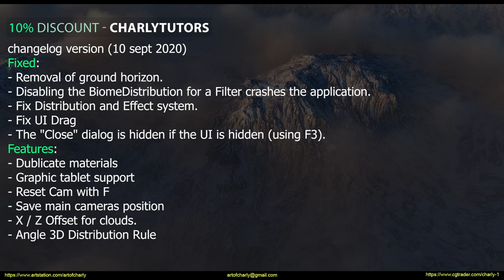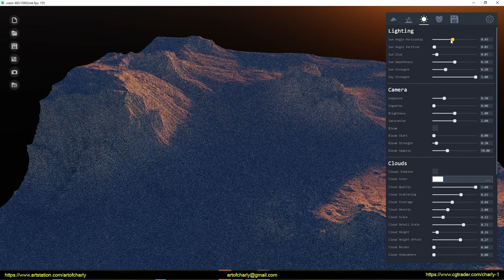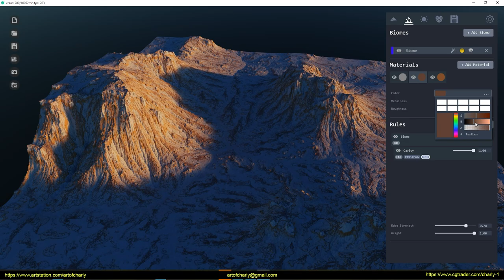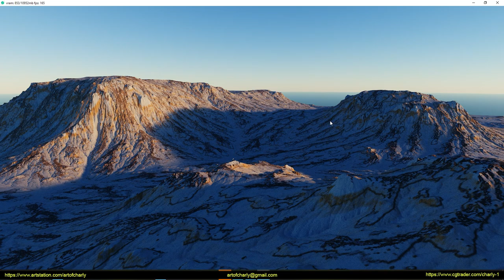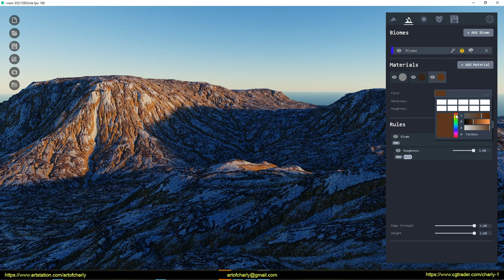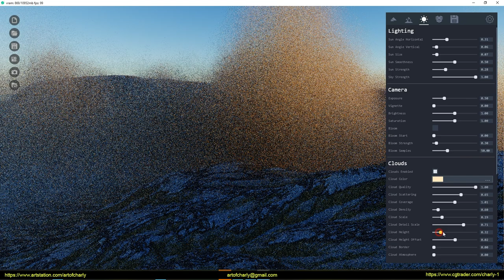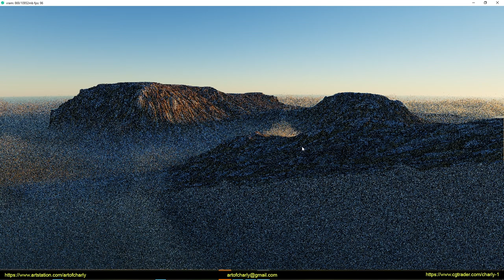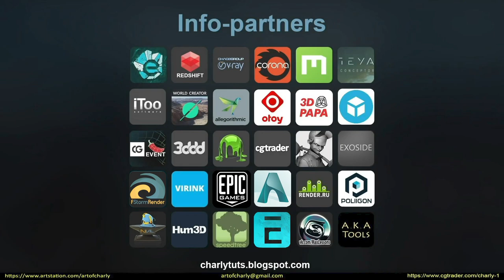World Creator 3. Alpha.(build from 10 sep-2020) Experiments #3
The process of creating a landscape in World Creator 3. Alpha. Experiments. Part 3.

This is a video without editing. Like a live stream in a previous part.

WHAT YOU NEED TO KNOW:

It is a PRE-ALPHA version. That means, it is not a fully functional version and it has not all features included that the BETA or final version will have.

Please be aware, that the PRE-ALPHA version only has a very limited amount of features included of World Creator 3 - some of these might be buggy for now.
The UI, the workflow, and many other things might and will change for sure.

This new major version is a huge milestone for us. It not only has a real-time path-tracer implemented for photo-real renders (as you work) but also we developed a new Erosion system which is faster than in World Creator 2 AND creates absolutely amazing and outstanding results. Besides of that, the new UI system is way more modern, 100% flexible (World Creator has an integrated UI designer with which you can completely change the look of everything). Also, tons of new Distribution Rules have been developed for Filters, Textures, and 3D Objects - you now also may add as many Distribution Rules as you wish (no limits). You even will be able to develop your own Filters and Distribution Rules directly within World Creator :open_mouth:. Of course, there is a LOT MORE stuff (like the powerful Biome system on which everything is built upon) that awaits you and we will enroll the full feature list as soon as the closed ALPHA version is available for selected customers - please be patient on that, regular updates will come day after day/week after week.

BETA version is planned mid-November 2020 - all customers that purchased the Professional or Enterprise version of World Creator with an active maintenance plan will have access to
World Creator 3 BETA as soon as available in November 2020:heart_exclamation:

First official release will be December 2020 (before Christmas) :santa:

We are super-duper hyped ourselves for World Creator 3 and cannot wait to deliver it to you all

We have a few open spaces for people with larger communities and subscribers, so you can join us on Discord and then let us know about your work. Also, like good artists, you can also ask for access to this Alpha, and then the developers will decide and possibly give you access.

What will be new in World Creator 3?

Honestly, A LOT. Please understand that we cannot talk about all the fetaures right now, but we will introduce and showcase the early access soon.

What we can say, is:

 → It will be 2.5 times faster than World Creator 2.
 → It will have a real-time path-tracer creating ultra-realistic renders as seen in state-of-the-art movies.
 → It will have a new and ultra-powerful system for creating vast landscapes in real-time, tiled, and highly re-usable.
 → It will have an ultra-modern, sci-fi, and highly customizable user-interface that will blow your socks off.
 → It will have new and ultra-realistic Erosion filters included.
 → It will have new and 100% easy to use design capabilities that you've never seen before.
 → It will have full VR support.

If you thought World Creator 2 is awesome, then you go totally mad with World Creator 3 - guaranteed.